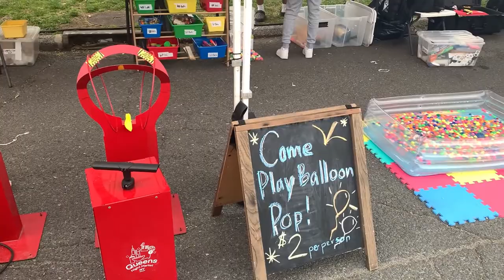the ultimate college spring break(not really)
Back to vlogging. I didn’t do anything during my break so enjoy the first time I went out to do something during break. Not cooking vids soon, I just need ideas.